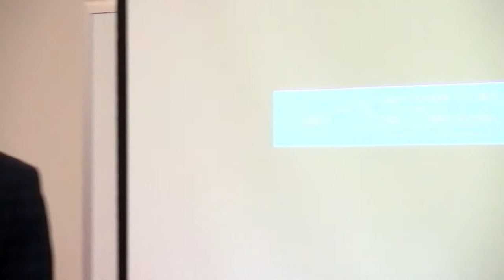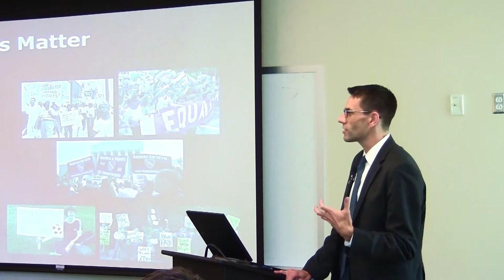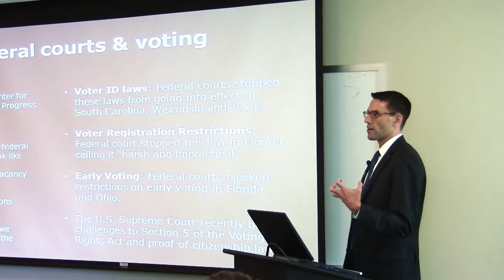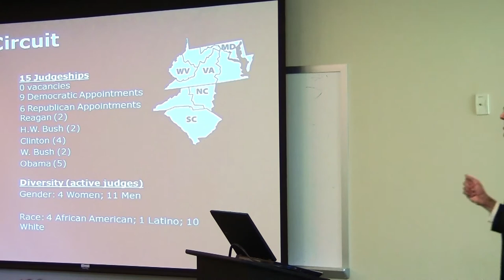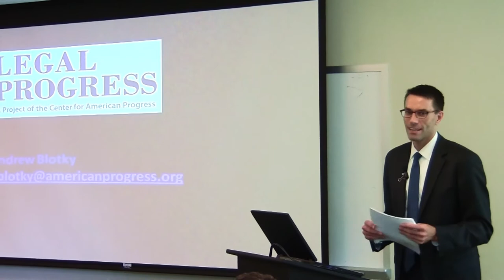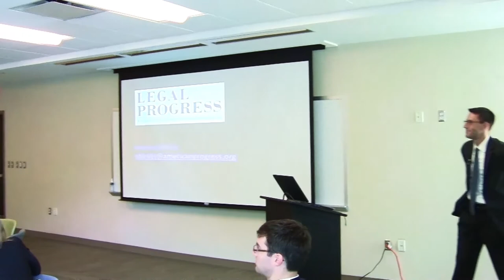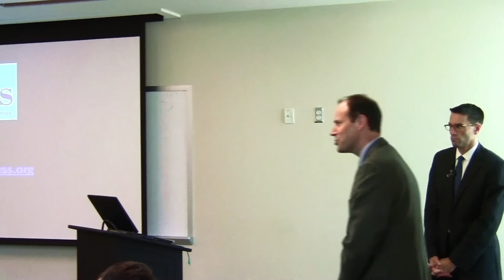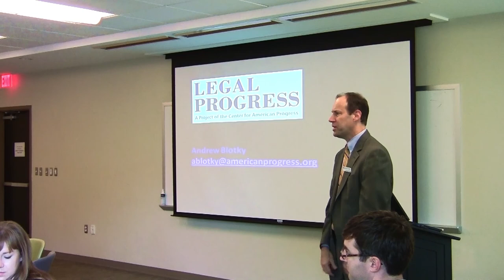Hon. James A. Wynn, Jr. with Andrew Blotky on "Why Courts Matter?" - Crucial Conversation 5/21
Featuring the Honorable James A. Wynn, Jr., Judge of the United States Court of Appeals for the Fourth Circuit

If there's one branch of modern government that's, at once, more important and more neglected by caring and thoughtful Americans than the federal judiciary, it's hard to say what that would be. Despite its enormous importance and influence in shaping our society, the judiciary -- the cases before it, the decisions it renders, and the people who comprise it -- receives far less attention than it (and they) deserve.

Here in North Carolina, a seat on the Federal District Court for the Eastern District has remained vacant for seven years with scarcely a ripple of public attention.

Why is this the case? More importantly, what are the prospects for changing this dynamic and how might we go about it?

Judge Wynn, along with Andrew Blotky, the Director of the Legal Progress project at the Center for American Progress in Washington, DC, and an attorney with extensive knowledge of both federal constitutional litigation and the state of the judiciary itself, discuss these topics at this Crucial Conversation event.